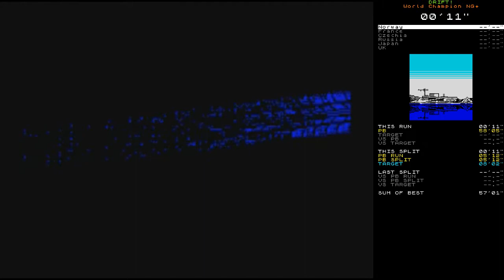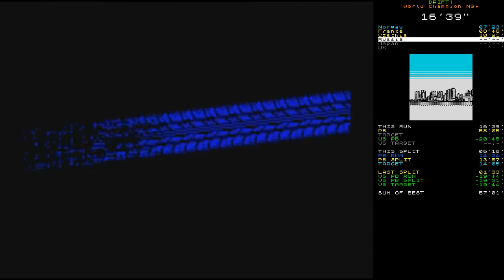DRIFT! speedrun - World Champion NG+ in 33:44